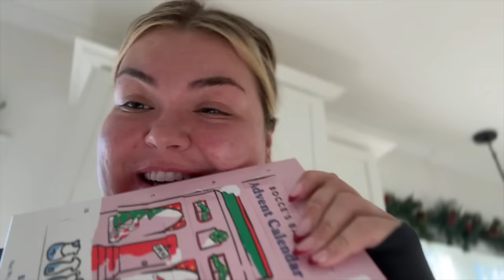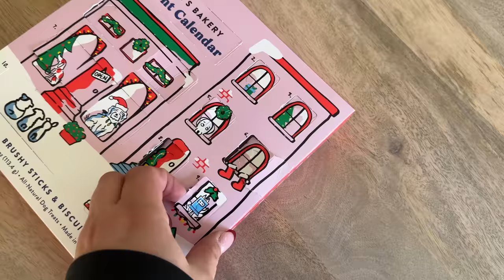HOT MESS MOMENT, PARTY PREP + MOM'S TREE | VLOGMAS DAY 10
My sunglasses
Pureology spray
Kerastase blonde serum
Olaplex oil
Wet brush
Plus size friendly bath towels
Plaid coat